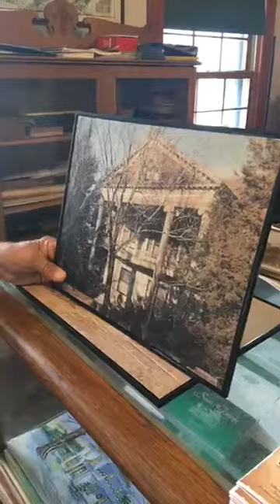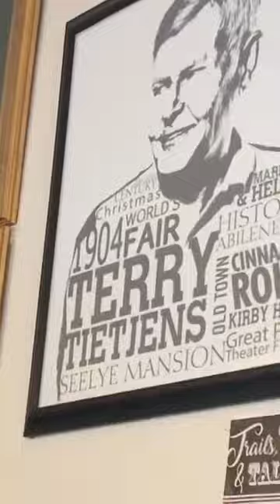Abilene Travel Talks: Seelye Mansion History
Ever wonder about the story being Abilene's historic Seelye Mansion? Hear the history live with owner Terry Tietjens

Follow Visit Abilene Kansas for more great videos!